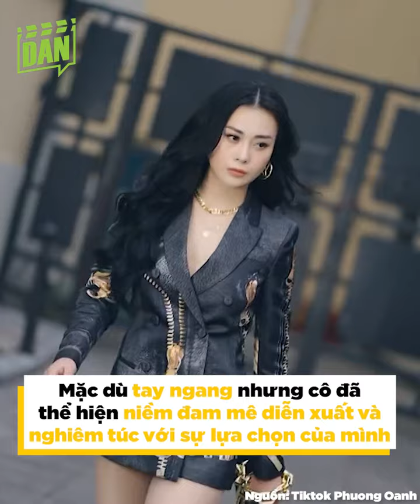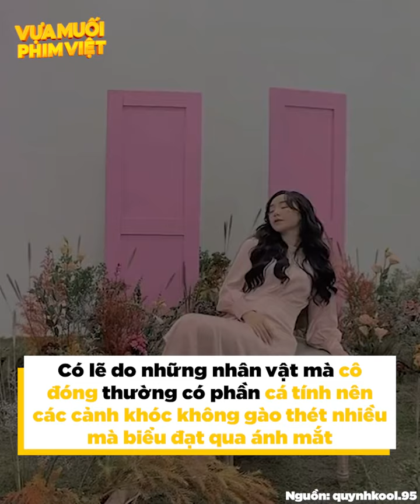So kè cảnh khóc của Phương Oanh, Khả Ngân và dàn mỹ nhân VTV gần đây | Vựa Muối Phim Việt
Cảnh khóc trong phim luôn được xem là những phân đoạn khó nhằn đối với các diễn viên, bởi nó đòi hỏi sự tập trung tột độ và kỹ thuật cao, nếu không sẽ chẳng thể chạm đến cảm xúc khán giả. Cùng tôi so kè xem, trong số dàn mỹ nhân VTV gần đây ai là người xuất thần hơn trong cảnh quay thử thách này nhé!